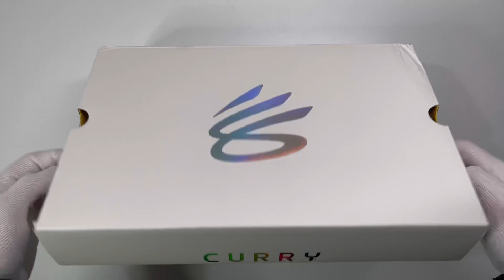Under Armour Curry 10 « Sour Patch Kids » | Unboxing, details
Unboxing Under Armour Curry 10 « Sour Patch Kids » (2022).

Coloris coloré pour cette Under Armour Curry 10 « Sour Patch Kids », du nom de la marque de bonbons « aigre-doux » américaine. L’empeigne représente donc un feu d’artifice de couleurs, allant du bleu clair en passant par le rouge, le jaune et le vert. On aperçoit aussi l’inscription « Sour Then Sweet » (pour « aigre puis doux »), l’un des slogans de la marque.

La semelle UA Flow, caractéristique de la collection Curry par Under Armour, apparaît en blanc. L'amorti UA Flow sans caoutchouc rend ces chaussures légères et extrêmement adhérentes. L'empeigne UA Warp fonctionne comme une mini-ceinture de sécurité qui maintient votre pied. Vous bénéficiez ainsi de plus de contrôle, pour vous arrêter et repartir en un rien de temps.

Vous aimez ce coloris ? 🍬